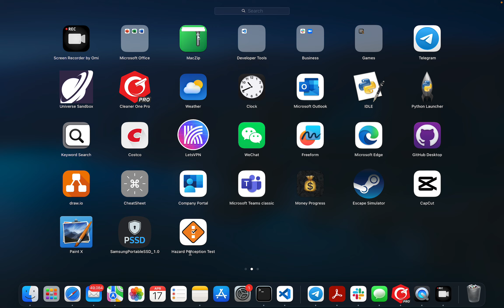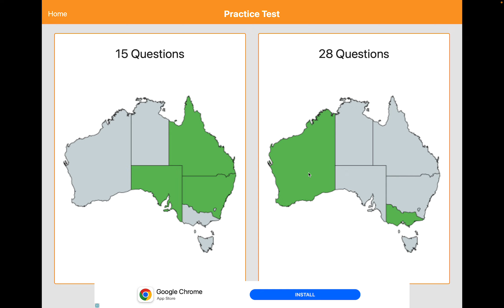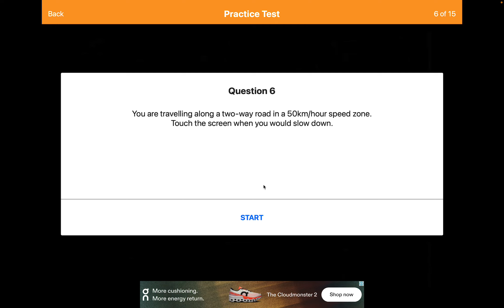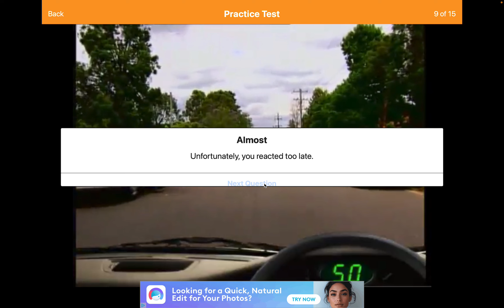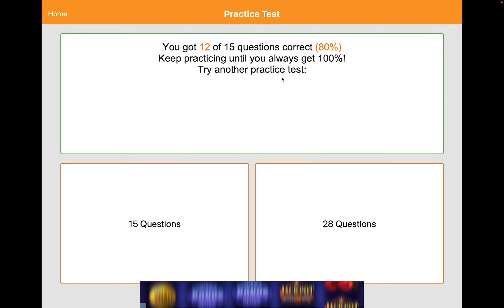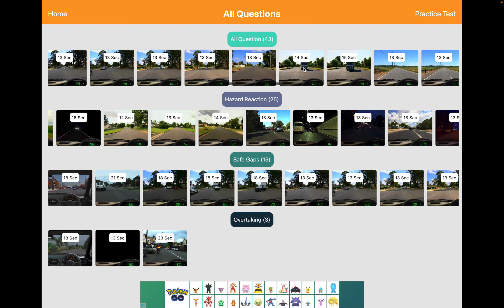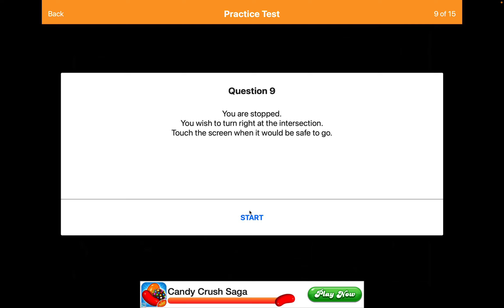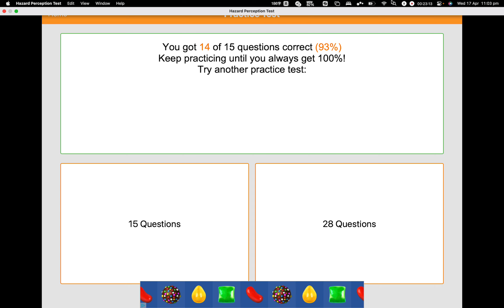澳洲新南威尔士州驾考科目二每日一练(1)